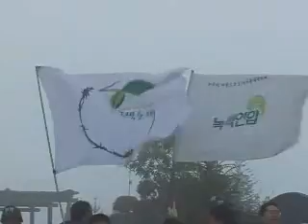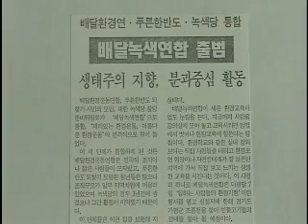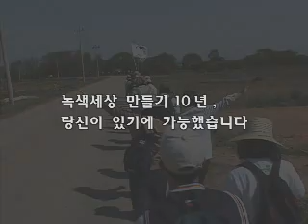녹색 연합 10주년, 그 간의 발자취